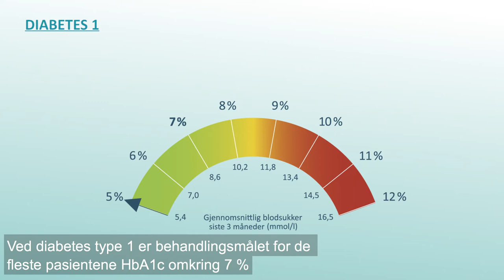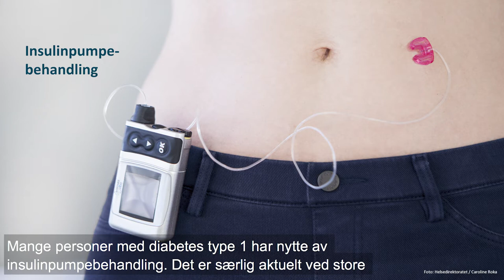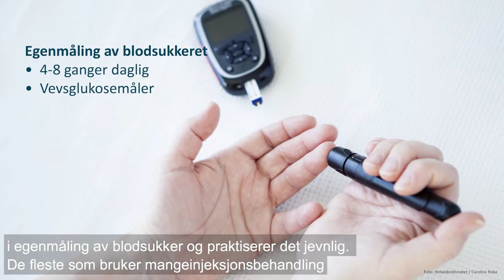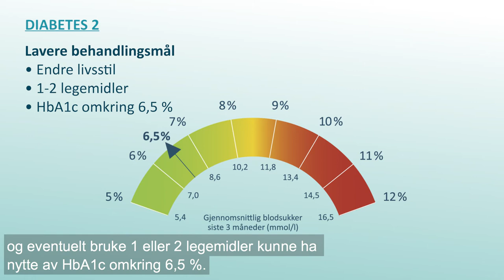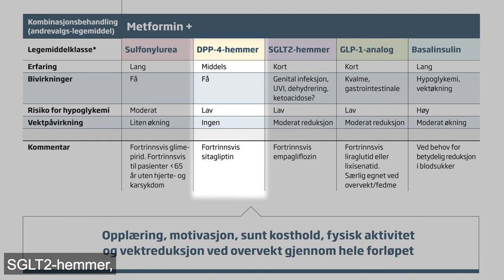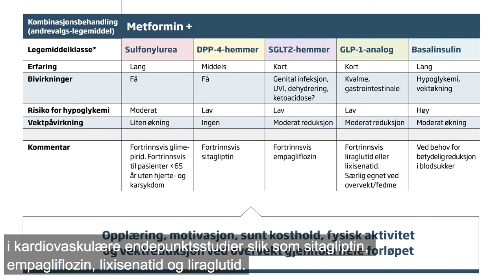Diabetes: Blodsukkersenkende legemidler (1/7)